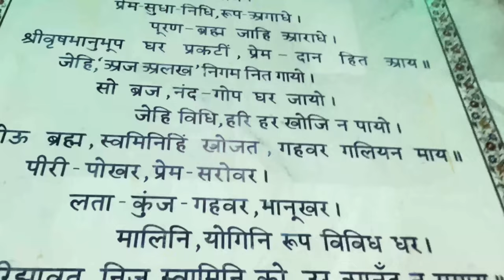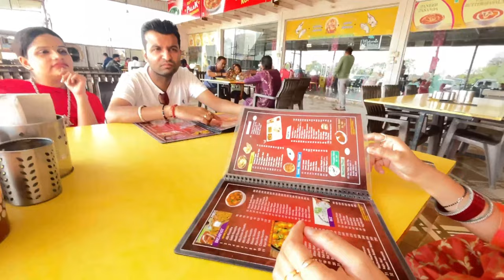आज हमारा वृंदावन में आख़िरी दिन 🙏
वृंदावन की कहानी हिंदू धर्म के एक महत्वपूर्ण स्थल के बारे में है। इसे कृष्ण भगवान के बचपन का स्थान माना जाता है, जहां उन्होंने गोपियों के साथ रास लीला किया था। वृंदावन गोपियों की प्रेम के अद्भुत और भक्ति पूर्ण उदाहरणों से भरा हुआ है, और यहां कई पवित्र मंदिर और तीर्थ स्थल हैं जो श्रद्धालुओं को आकर्षित करते हैं।